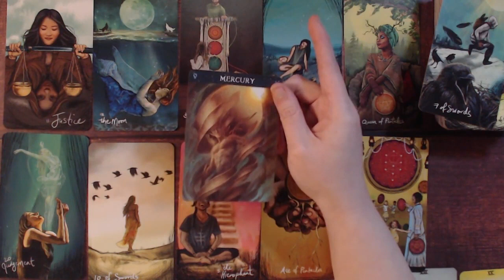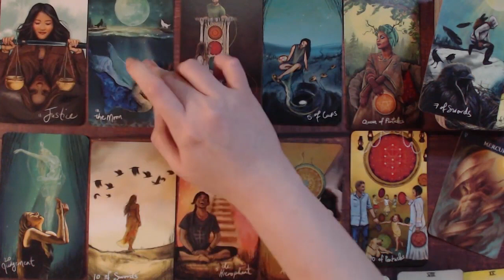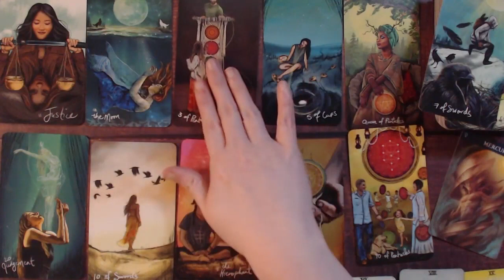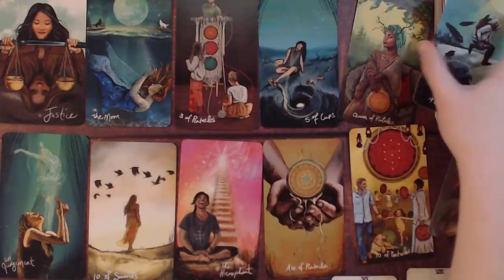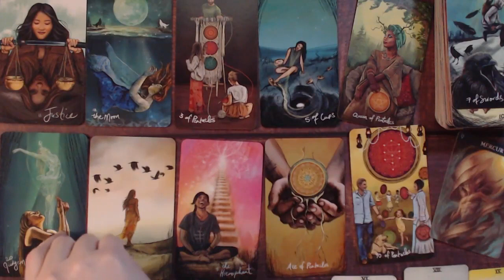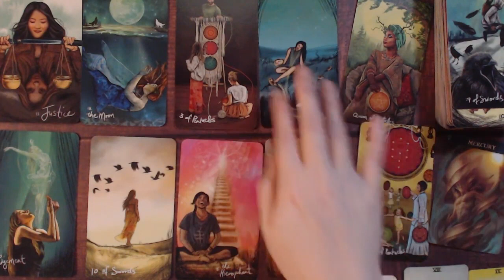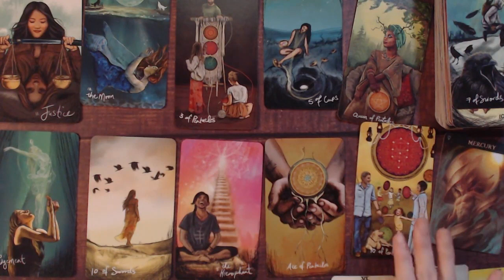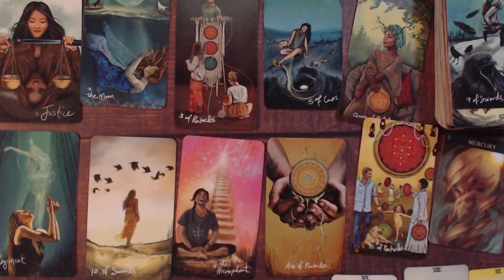I bet I could shock you about this